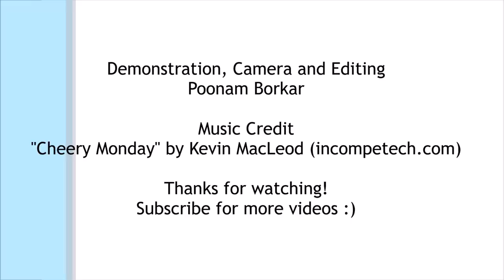DIY - Beautiful door mat from old clothes | Floor mat with puff flowers | Recycling old t-shirts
Door mat from old clothes, Easy DIY, floor mat with puff flowers